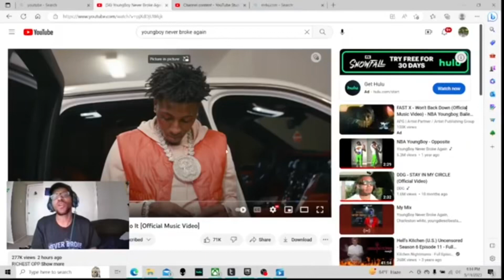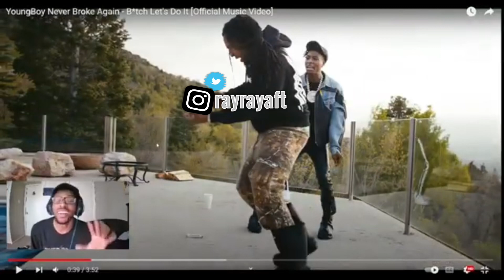Youngboy Never Broke Again B*tch Let’s Do It REACTION fypシ yb #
What’s Up RAY GANG!! BACK WITH ANOTHER REACTION ON YOUNGBOY AND MANNN HE WENT CRAZY ON THIS ONE RIGHT HERE THANK YOU TO LIL DURK AND DJ AKADEMIKS THEY BROUGHT THE BEAST OUT 😮‍💨😮‍💨💚💚💚💚‼️ MY FAVORITE RAPPER 💚🖐🏾✍🏾